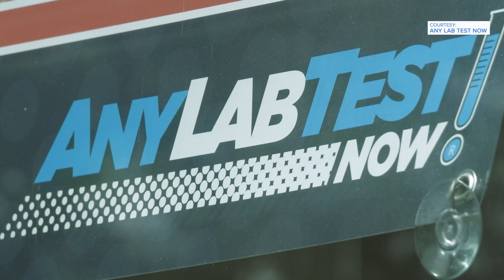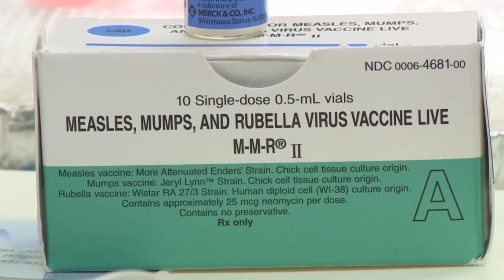What is your level of measles immunity? There's a way to find out.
A service in Houston can let you know if you're at risk of measles. Cases have been surging in West Texas, but there have also been two cases in Houston.